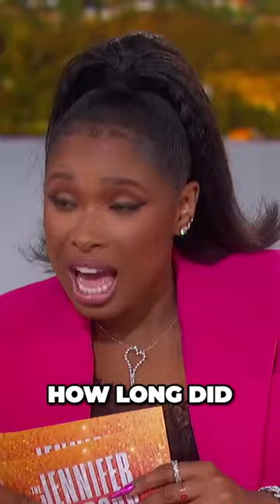Unmasking the Hideous Character in Hairspray A Transformational Journey